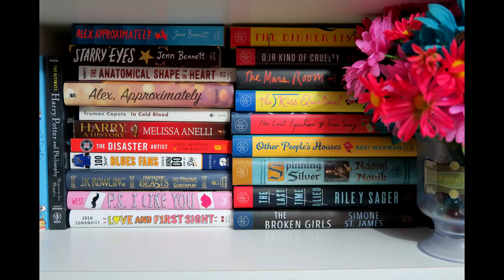Magic Carpet Ride Princesses: Snow White and the Seven Dwarfs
Welcome to the first Magic Carpet Ride!! Hope you enjoy, I'm having so much fun with this series!

The podcast I got the inspiration for this series, Grown Up Kids Podcast

LET’S BE FRIENDS!!! :D :D